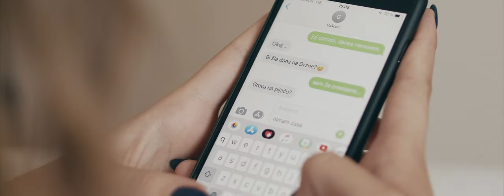Drzni Fantje - PREDRZNE MISLI [Official] 4K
Besedilo: Aljaž Blažič
Glasba: Drzni Fantje

Producent: Tadej Mihelič

Make-up: Ana Planinšek, Hana Lipnik

Za izvedbo celega projekta se iskreno zahvaljujemo vsem naštetim:
Hotel & Terme Topolšica, Rutar Harmonika, Osmica d.o.o., Anže Blažič, Hana Lipnik, Ana Planinšek, F. Gašper Jazbec, Sandi Dobnik, Tadej Mihelič, Kmetija Špeh, Lago Caffe

Drzni smo: Denis Pačnik, Aljaž Blažič, Janez Smerkolj, Nejc Založnik.

PREDRZNE MISLI

Sem včeraj te povabil ven,
si rekla da imaš problem,
da stari vn ti ne pusti,
so sami te izgovori..

Potem ostal sem sam doma,
da v mislih k meni bi prišla.
Rekel bi ti kar takoj,
do konca pejt z menoj!

O MOJA MALA, ČE PR MEN BI SPALA,
BI CELO NOČ SE GRELA, BI NORO SE IMELA.
BI CELO NOČ BEDELA, SE NORO LJUBILA...

Za igre ti nikol ni blo,
preresna punca, to bo to.
Zakaj se vedno mi upreš,
vrata svoja mi zapreš?

V sanjah mojih pleševa,
pa naj bo tango, ča ča ča,
roka moja mi spolzi,
ker tebe si želi!

Brez sramu, brez milosti,
poljub mi daš da se zvrti,
preveč resnično se mi zdi,
samo v mojih mislih si.

O MOJA MALAAAA